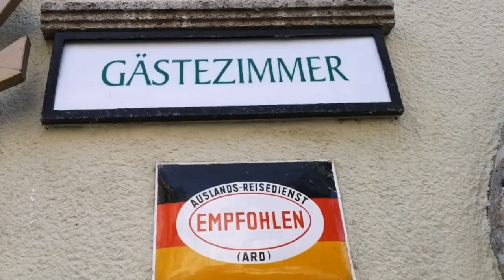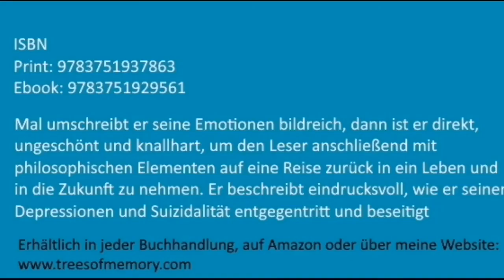Tag 295, Aufhausen nach Scheuhub / Langstreckenwandern um die Welt mit Depressionen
Mit Trees of Memory laufe ich seit März 2018 um die Welt und pflanze Bäume der Erinnerung für Suizidopfer.

Auf diesem Kanal kannst du meinem Lauf und meinen Gedanken, als auch der Arbeit unseres Verein TREES of MEMORY e.V. folgen.
Wir wenden uns an Angehörige von Verstorbenen, Menschen die unter Suizidalität oder Depressionen leiden.